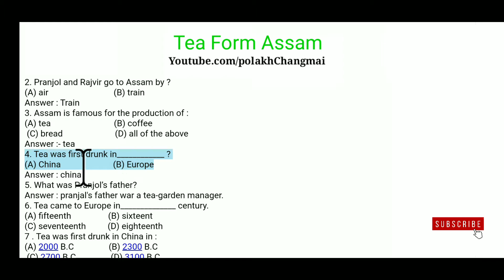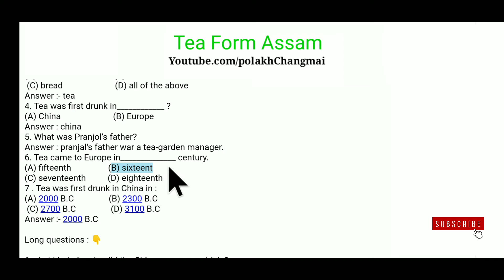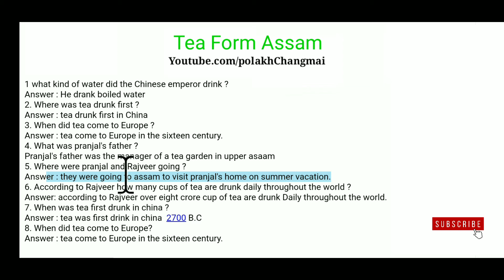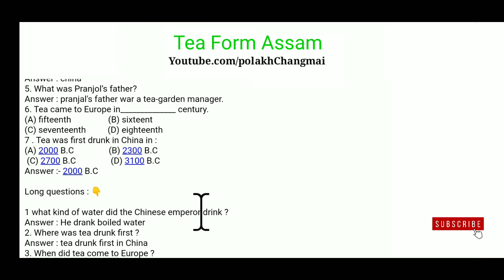Tea from assam in Assamese | tea from assam class 10 assamese | Tea from Assam Question and answers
Tea from assam question answer | Tea from assam in Assamese | glimpses of India in Assamese | class x

নৱম আৰু দশম শ্ৰেণীৰ ইংৰাজী কিতাপ আৰু English Grammar ৰ সকলো প্ৰশ্নৰ উত্তৰ পাবলৈ তলৰ লিংকত ক্লিক কৰক     👇

tea from assam in Assamese
tea from assam in question
tea from assam questions in Assamese

দশম শ্ৰেণীৰ বিষয় সমূহ 👇 Class 10 Subject )

AVAILABLE FOR CLASS 10

English Grammar